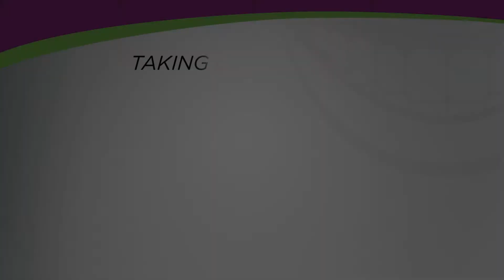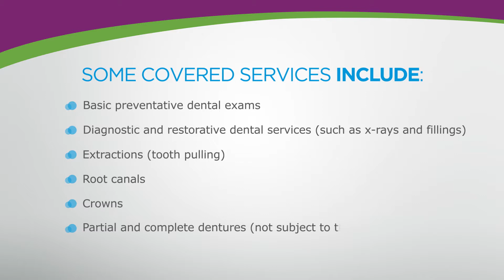Health First Colorado, Colorado’s Medicaid Program: Dental Care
TBG and Health First Colorado, Colorado’s Medicaid Program collaborated to create this video that provides information about the dental care that members receive. Dental services are a covered benefit for members of all ages. Taking care of your mouth, teeth and gums prevent bad breath, tooth decay, and gum disease -- a healthy mouth helps you stay well and fight disease. Gum disease can lead to many ailments including, heart attack, stroke, diabetes and even preterm labor. As a member of Health First Colorado, Colorado’s Medicaid Program you or your loved one can receive the dental services needed to stay healthy.